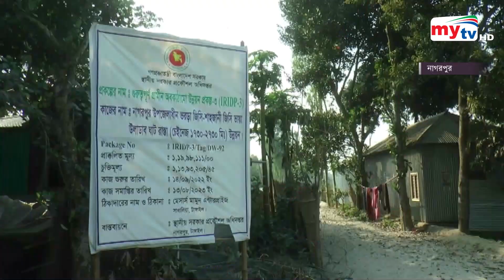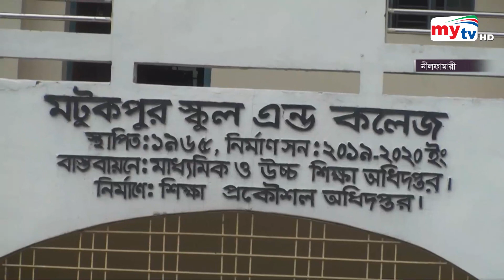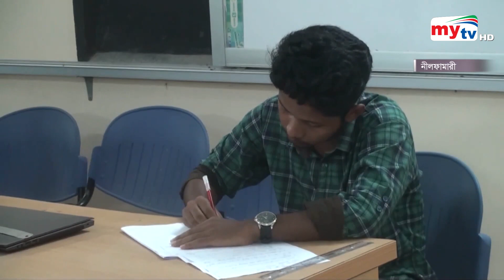Bangla Zela News Update | 11.30 AM | 19 July 2023 | জেলা নিউজ | Mytv News